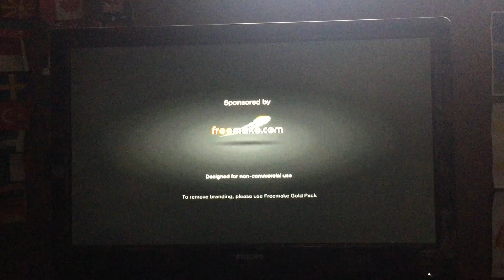Dash Makes a Grounded Video While Dot’s Sick